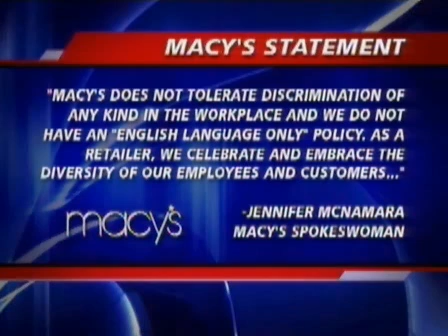CAIR-MN: Muslims Threatened with Firing for Speaking Somali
Macy's Inc. says it's investigating a complaint that Somali employees at its Southdale store in Edina were threatened with firing if they spoke Somali at work.

The Minnesota chapter of the Council on American-Islamic Relations says it was contacted by six Somali-speaking employees who say they were warned they could lose their jobs if they spoke any language but English at work.